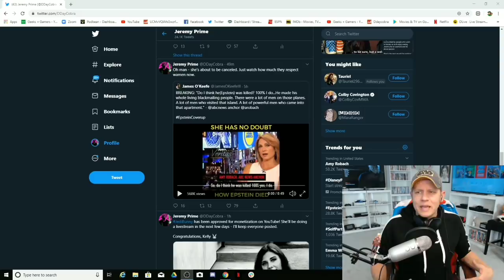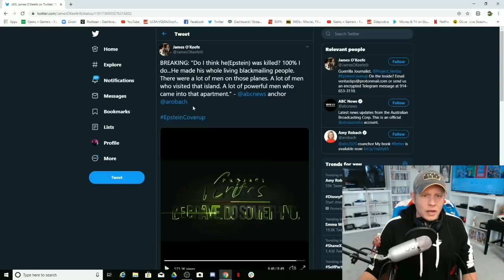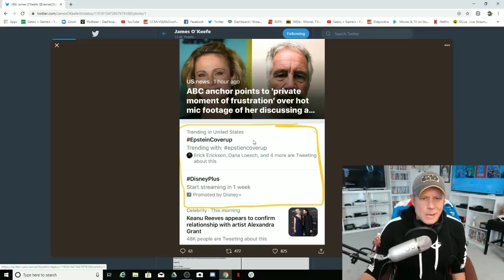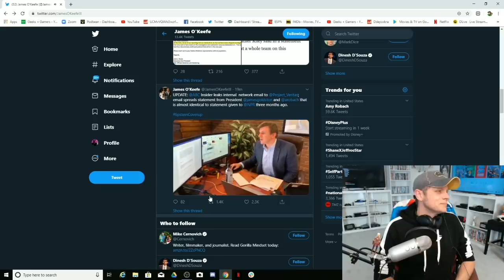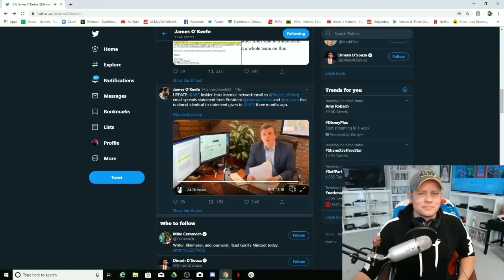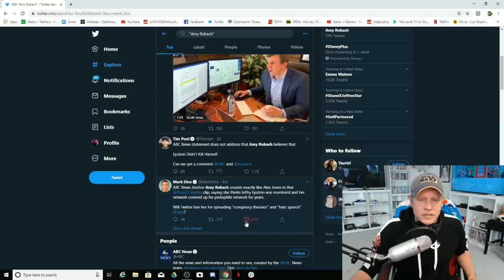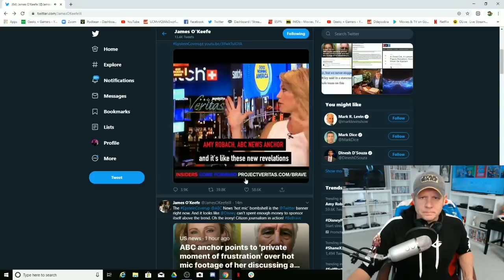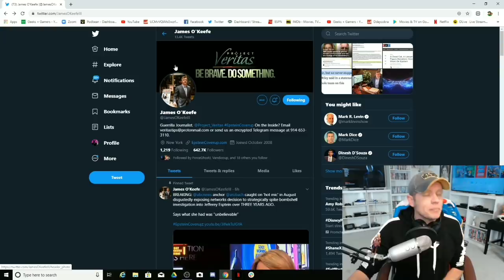Cover Up - Project Veritas Exposes ABC For Hiding Jeffery Epstein's Crimes